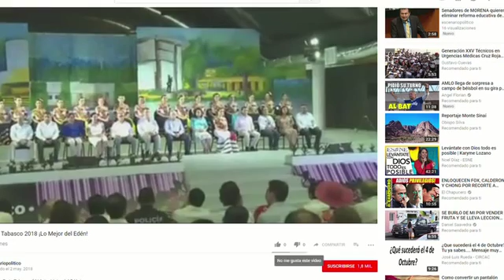Cortinilla likes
Para ver más videos relacionados haz click en el buscador de canal y escribe el tema que buscas…
Cocodrilos…
Mojarras…
Camarones…
Si te gusta el video haz click en Me gusta…
Para más información sobre un video haz click en la pantalla abajo donde dice MOSTRAR MÁS…